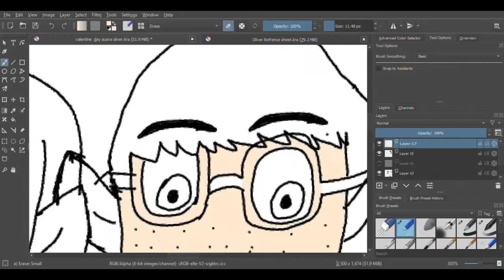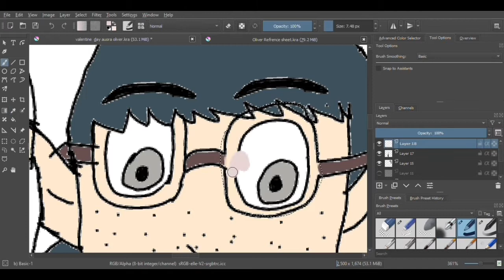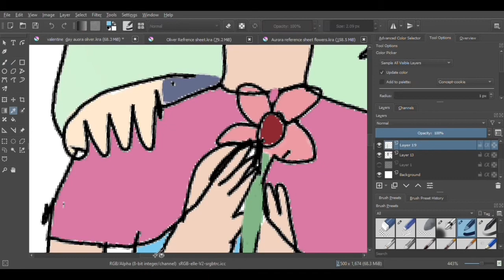Happy Valentine’s Day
I made speedrawing of Aurora and Oliver. I love those two as a ship they are my Ocs.